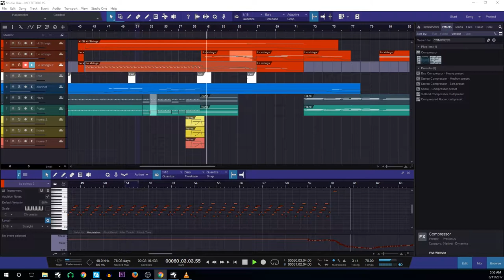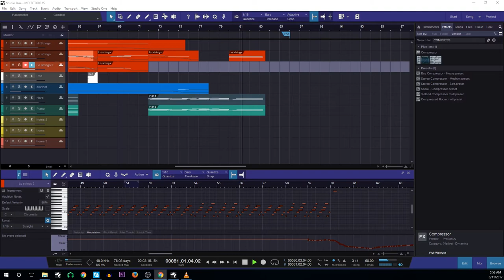ROYALTY FREE MUSIC | FILM | DEFINING JEM | Music Factory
Enjoy this new track from Music Factory:
Defining Jem. Original music by Jem Talaroc.

An inspirational piano piece accompanied with strings that evokes a feeling of moving on forward no matter what.

Defining Jem - FILM: Fantasy- Royalty Free Relaxing | Hopeful Music for YouTubers

Genre: FILM
Subgenre: Fantasy
Mood: Relaxing | Hopeful
Royalty Free: Yes (Read below)

Song: Defining Jem
Composer: Jem Talaroc